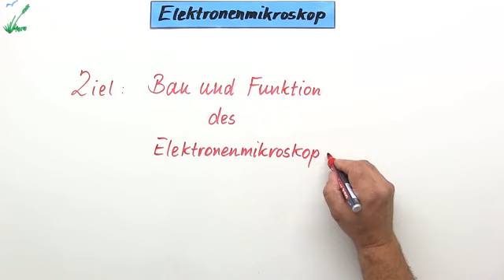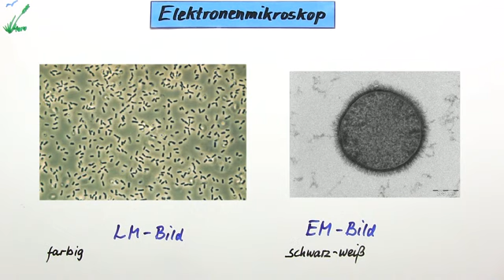ELEKTRONENMIKROSKOPIE | Biologie | Biologie der Zellen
Im Video Elektronenmikroskopie geht es um:
* Elektronenmikroskope
* Transmissionselektronenmikroskop
* Rasterelektronenmikroskop
* Funktionsweise
* Vergleich Lichtmikroskop Elektronenmikroskop
* Vergrößerung Auflösung
* Biologie
* Biologie der Zellen
* Mikroskopieren - Oberstufe
* elektromagnetische Spule
* TEM